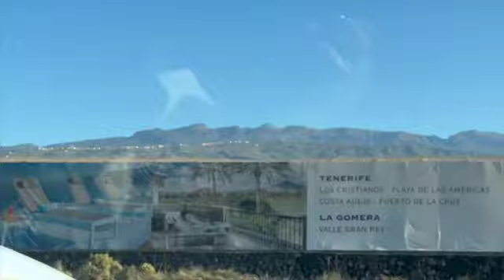Tenerife Sad,sad day.Azure Sky.Views of Tiede.TFS-PIK.Surprise on Plane.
Taxi transfer to TFS with views of Tiede from TF1.Surprise on plane.